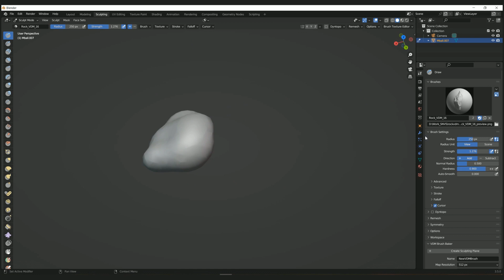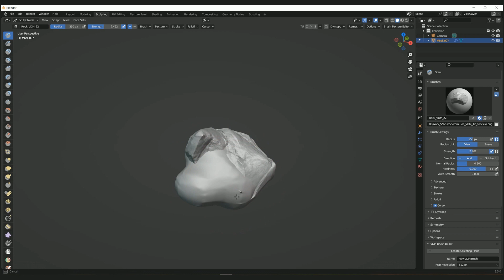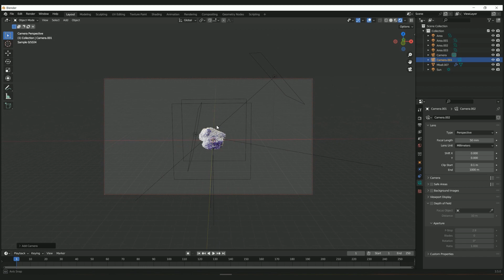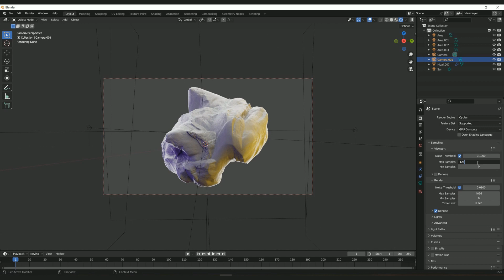Rock sculpting in Blender | Sculpting rock with brushes in Blender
Rock sculpting in Blender. In this video I will show you how to use sculpting brushes in the Blender 3D program.